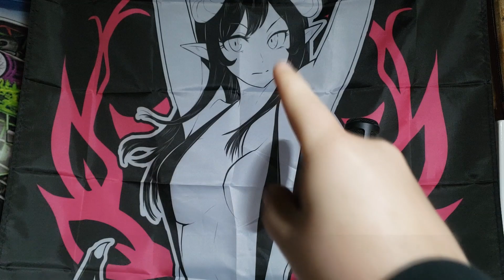Zeph & OrochiTheGamer "ANCHORS" [ COVER ] Ft. SHAUNPOCALYPSE - The Amity Affliction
i have so many wankers
also first time doing irl vid pls don't bully me EEEEEEEEEEE
Say hello to my little friends =w=

Link the the older version with Princewhateverer!
(Unlisted cause I hated the mixing)
Me: Instrumental, Composer, Thumbnail, Video, Harsh Vocals